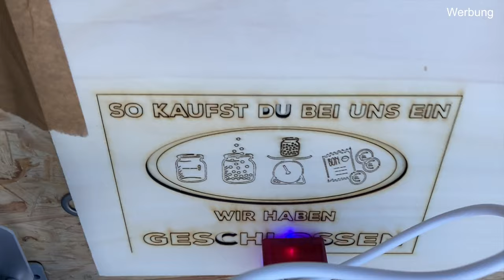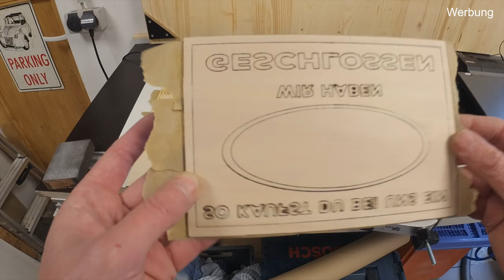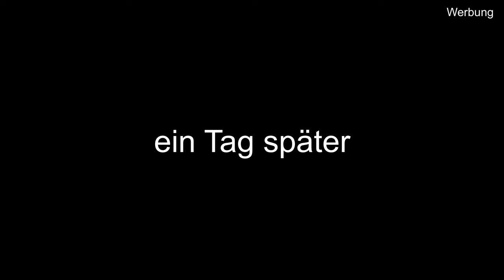Schild Lasern aus Holz schneiden, gravieren und zusammenbasteln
Heute zeigt Markus mal wie er für  einen Kunden ein Holzschild mit dem Ortur Aufero Laser 2 anfertigt.

Markus Werkbank:
GBL- Große Rollen
VEVOR 6000N Linear Actuator 200mm Linearantrieb Linearmotor Verstellantrieb
Präzisionswelle 16mm h6 geschliffen & gehärtet, 350mm, Gewindebohrungen M8x25
16mm Linearlager Lang LM16LUU Lange Linearkugellager,16mm

BM 20 Vario - 230 V Vario-Tisch- und Säulenbohrmaschinen 01-1126 BERNARDO
HIKOKI C3610DRJ (Basic) Akku Tischkreissäge
Metabo Schiebeschlitten TS
Metabo Bandsäge BAS 318 Precision

Werkbank Andreas:
GBL- Große Rollen
GBL- kleine Rollen
Drehteller groß

Creality Ender 3 V2 Markus:
Ja, Ja, noch einer der 3D Druck macht

Creality Ender 3 V2
Creality BLTouch Kit
Upgraded Creality Ender 3 All Metal MK-8 Extruder
Creality CR6 SE
Shelly Plug S

Das braucht man für jeden Werktisch:
Schnellspann Niederhalter
Bessey GTR30B6 Ganzstahl-Tischzwinge GTR 300/60

🎁🎁🎁🎁Wenn ihr uns unterstützen wollt, könnt ihr uns gerne was von unserer Amazon Wunschliste schenken

Alles was wir zum 🎥Filmen brauchen:

🎥Panasonic LUMIX DMC-FZ1000G9
🎞️DJI Osmo Pocket
🎞️DJI Osmo Action Cam
⏪⏩Olympus LS-P4 Hi-Res Audiorekorder
🎞️FIMI Palm Taschenformat 3 Achse Gimbal
🎙️RØDE Wireless Go Compact Mikrofonsystem kabellos
🎙️RØDE Lavalier GO Professionelles tragbares Mikrofon